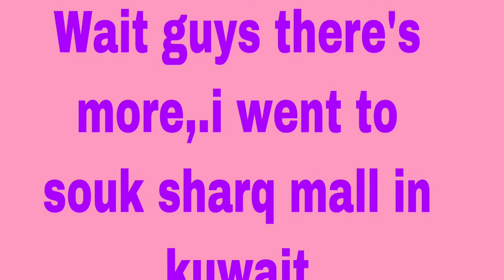Commercial model na si inday sa kuwait( extra lng ako)..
Hi guys welcome to my channel chonggay tv,if your new to my channel dont forget to susbcribe and click the notification bell for keep you updated on my adventures as an ofw here in kuwait.

For this video i just want to you show you a short clips of advertisement in the place im been working and im so proud to be part of it even my appearance is short only but its ok because its happen here in kuwait..